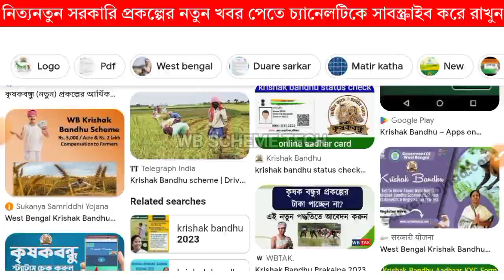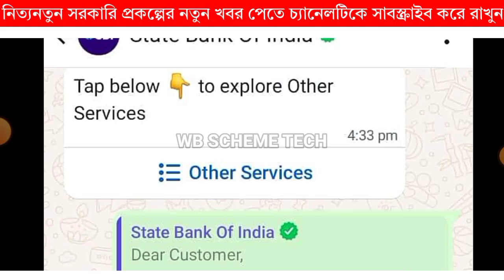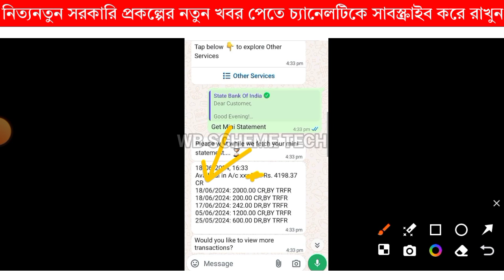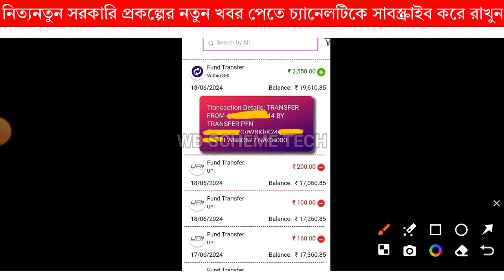Krishak বন্ধু।। Krishak Bandhu Next Payment Date || Krishak Bandhu Status New Update Payment done